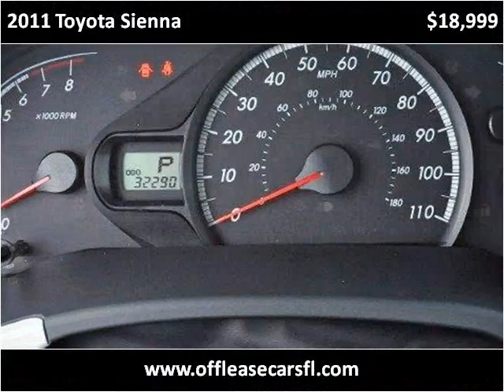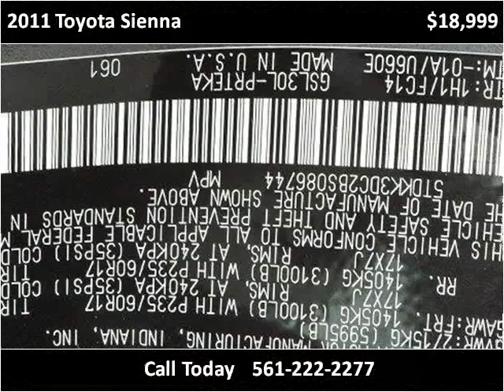2011 Toyota Sienna Used Cars Lake Worth FL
This 2011 Toyota Sienna is available from Off Lease Only .